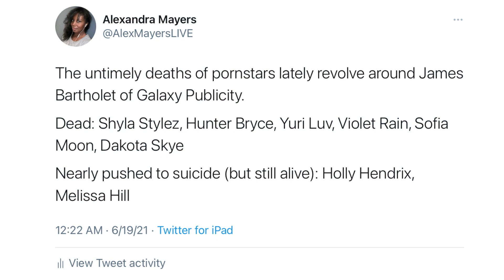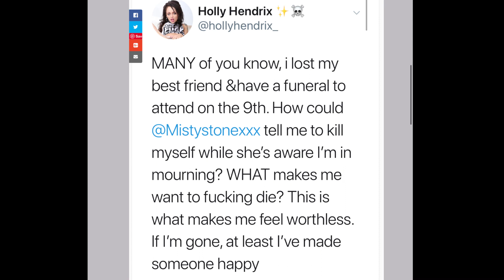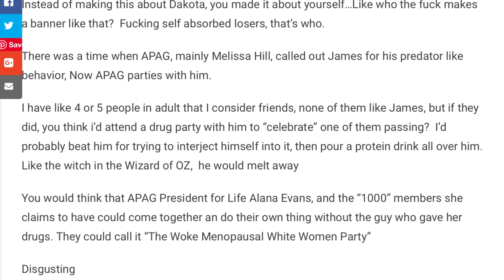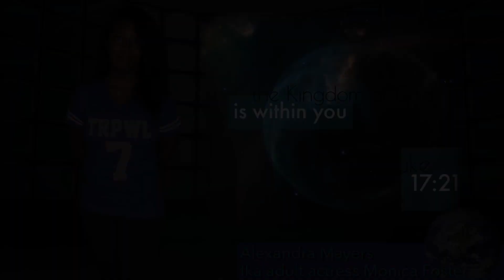TRPWL commentary on Dakota Skye’s death - Alana Evans & James Bartholet Really Know How To Party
The article this video commentary revolves around can be found

TRPWL Sean writes: “For those that aren’t caught up, after Dakota passed, APAG, And James Bartholet decided to have a party. Instead of making a cool banner with a picture of Dakota, they decided to make a red carpet event and go full AVN. The only problem is AVN is a legit organization, while APAG and Bartholet are whats wrong with the adult industry.
The only thing I see in that picture is the guy who gave Dakota drugs, then, once again, used the death of a industry worker, to promote himself, and do even more drugs..
And he did the with the full backing of APAG President for Life Alana Evans, and the rest of the hags at APAG. And do you think Misti Stone stays with Bartholet because he writes great PR?

Angela White, Abella Danger, Rily Ried, Cherie De Ville, Adriana Chechik, Legendary Wordsmith Peter Warren, Aaliyah Love, Brett Rossi, those are stars.  Looks like the ‘A Night Of Stars” was more of a “line up the coke and give me a straw” get together
Instead of making this about Dakota, you made it about yourself…Like who the fuck makes a banner like that?  Fucking self absorbed losers, that’s who.

There was a time when APAG, mainly Melissa Hill, called out James for his predator like behavior, Now APAG parties with him.”

“I have like 4 or 5 people in adult that I consider friends, none of them like James, but if they did, you think i’d attend a drug party with him to “celebrate” one of them passing?  I’d probably beat him for trying to interject himself into it, then pour a protein drink all over him. Like the witch in the Wizard of OZ,  he would melt away.

You would think that APAG President for Life Alana Evans, and the “1000” members she claims to have could come together an do their own thing without the guy who gave her drugs.”

Quite a few women linked to James Bartholet have turned up dead allegedly due to substance abuse – Shyla Stylez, Hunter Bryce, Yuri Luv, Violet Rain, Sofia Moon – who’s next?